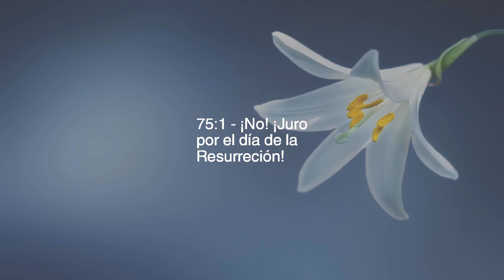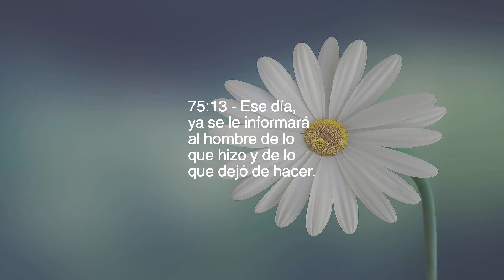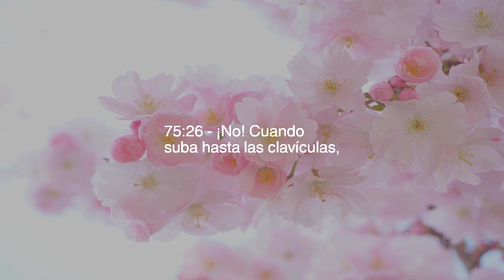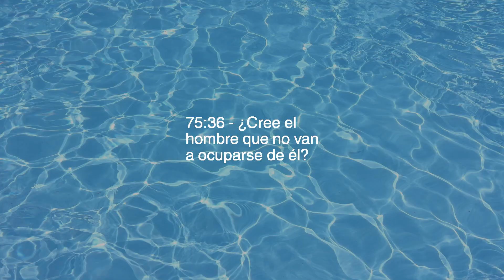Capítulo 75 — La Resurrección